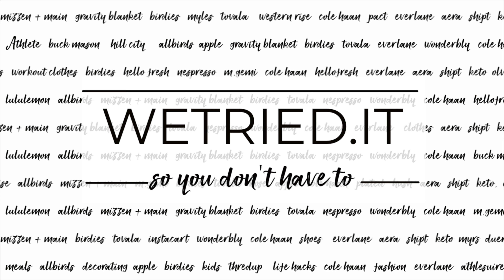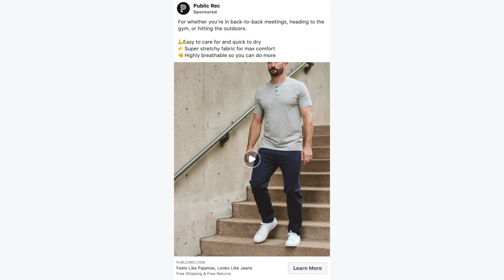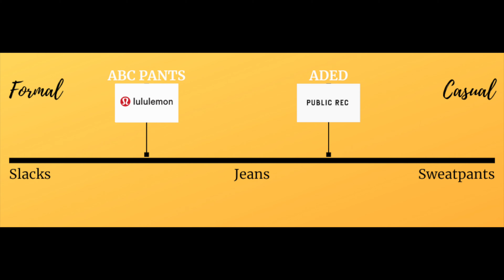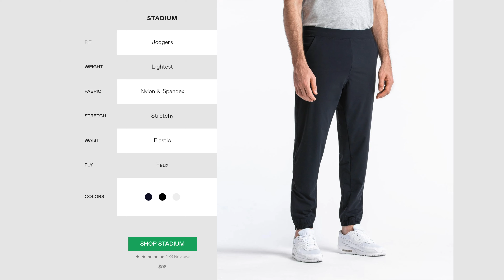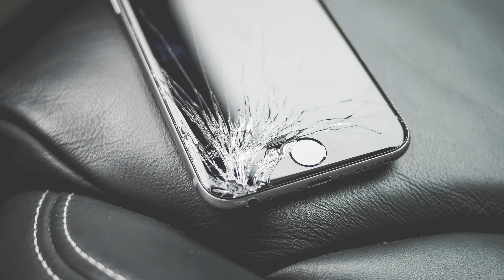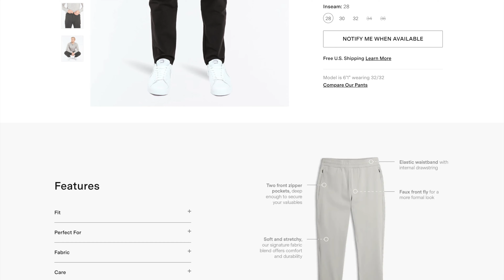Public Rec All Day Every Day Pants Review: More like Jeans.... or sweatpants?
Watch our full 3+ year All Day Every Day Pants Review from Public Rec. Are these more like jeans...or chinos...or sweatpants? If you've seen their ads, you're probably wondering: "What do they REALLY look like?" See how the ADED Pants hold up after many years.

Highlights:
0:02 - Where we first heard about the ADED Pants
0:18 - How long we've owned the All Day Every Day Pants
1:29 - We Test the Public Rec ADED Pants Claims
2:06 - What we REALLY think the ADED Pants Looks Like
3:25 - How to style the ADED Pants
5:01 - Unique Features of the All Day Every Day Pants
6:26 - How the waistband holds up over time
7:12 - The Faux Zipper - Why?!
7:30 - The Quality of the All Day Every Day Pants
8:10 - How the Public Rec All Day Every Day Pants look next to @lululemon ABC Pants and Ministry of Supply Pants
8:25 - The Final Verdict in our All Day Every Day Pants Review